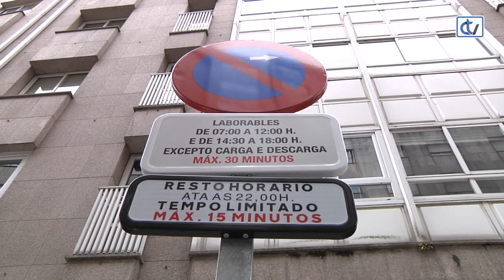Persiste el enfado vecinal por la Avenida de Vilagarcía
9 meses después de su reapertura, los acabados de la remodelación de la Avenida de Vilagarcía siguen provocando la indignación de los vecinos de esta calle. El Concello ha requerido a la empresa alguna solución para eliminar las arenillas que se levantan en las aceras.